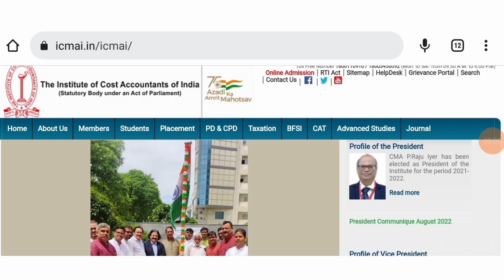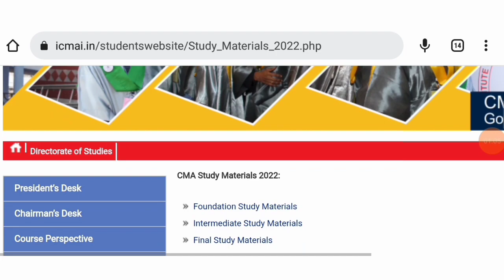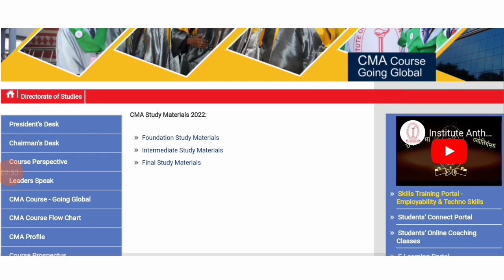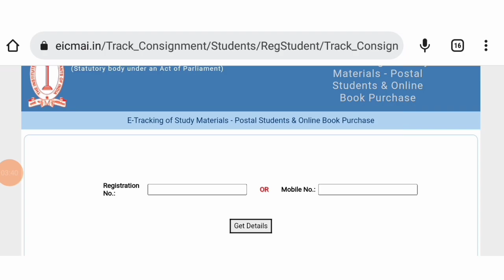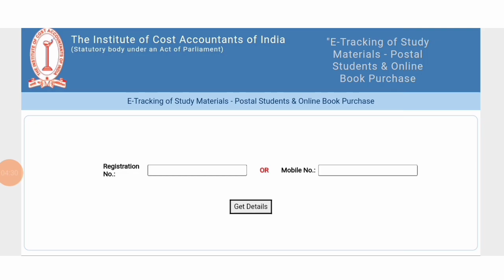ICMAI 3 Most Important Updates To All CMA Student's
for registration bellow webinar link
=AQ0FAAJUVR8GHUZTDQpRUlIPDQdwUF.sADAoXUQ5dTkw=&ml=CgUGD0tWGVEDVAYNSA==&sl=cUhySmI1GTB6NUlEVVcGDQMZUVJRXlsMSwVWXx0A&pp=0&

OR
Join now teligram for more updates

join instragram for personal chat guidence releted